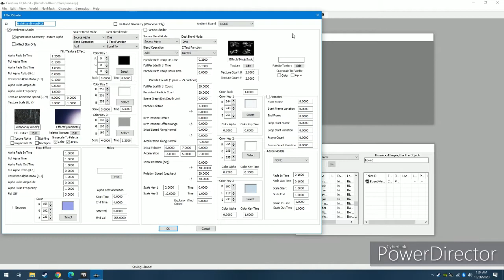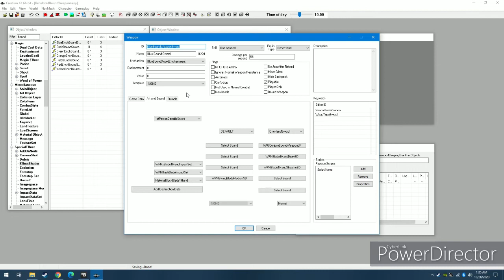How I Made Recolored Bound Weapons Using the Creation Kit (Skyrim Special Edition)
There's one thing I forgot to mention in the video. In order for the enchantment to work you need the weapon to have an enchantment number (located under the place you give the enchantment for the weapon) higher than the magic cost for the enchantment.

This shows how I made bound weapons glow different colors. The part of the Creation Kit that deals with the visuals of magic is the EffectShader.

The shader for bound weapons is EnchBoundSwordFXS. Notice how there is a sword texture at the very left. For a blue bound sword, I copied that shader, renamed it BlueEnchBoundSwordFXS, and put a solid blue texture in one of the places a texture can be applied (the name of the texture file is dlc02\effects\blue.dds), and also selected a blue color for an outer glow.

Now to apply the shader to a magic effect. Go to the Magic Effect portion of the Kit and look up EnchBoundSwordFX. Make a copy of the effect and in the box next to Enchant Shader select the one you just created. In the box just above that is the Enchant Art. This is important because this is what gives the weapon its bound appearance.

Now create an enchantment with this new effect and put it on a weapon. The regular enchantment for bound weapons has a few different effects, but this is the only one you need, unless you want to add something like fire damage.

For the weapon I use the model for a daedric sword. This is because the model for bound weapons is invisible, and you won't be able to add different color glows onto them.